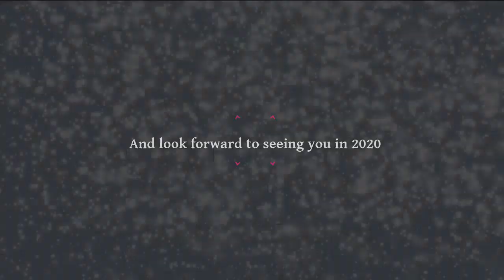Corpus Christi College Cambridge - Christmas video 2019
Everyone at Corpus wishes you a Merry Christmas, happy holidays and a wonderful 2020!